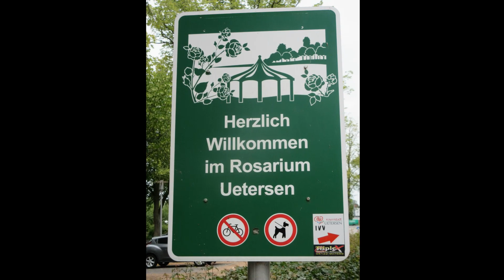Blankenese, Uetersen, Glûckstadt - Germany - July 2014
6. Blankenese, Uetersen, Glûckstadt - Germany - July 2014